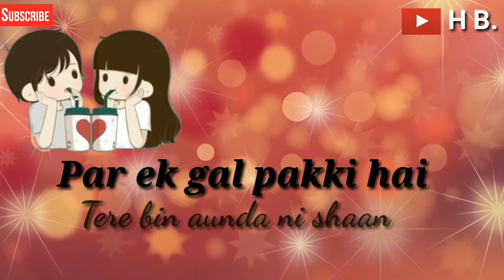Tom & Jerry Song WhatsApp Status [HB.]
JSD

2. SHARE THE VIDEO

4. BHAI PLEASE